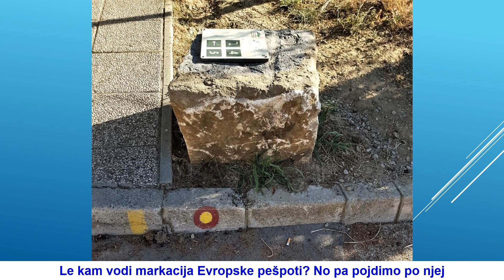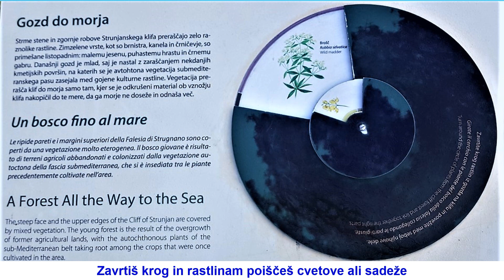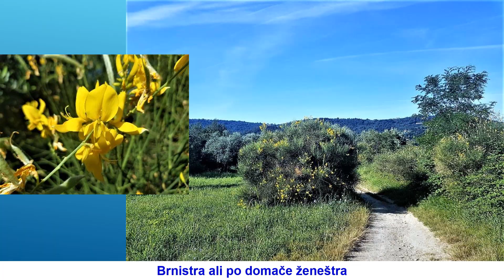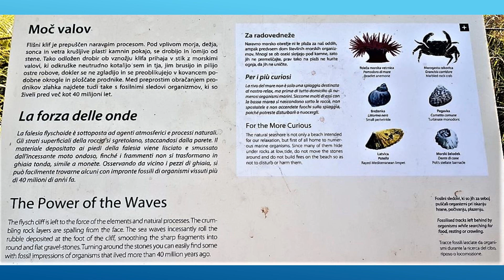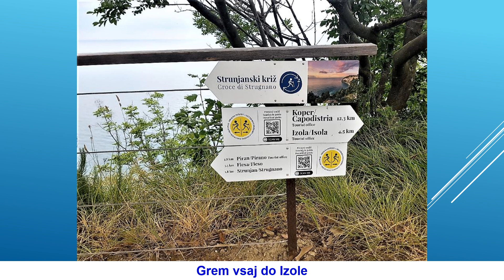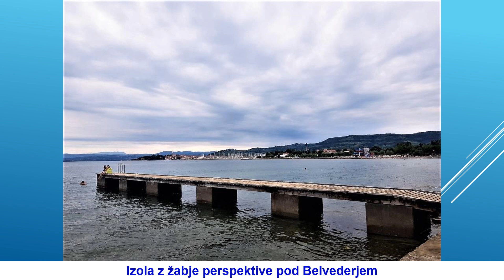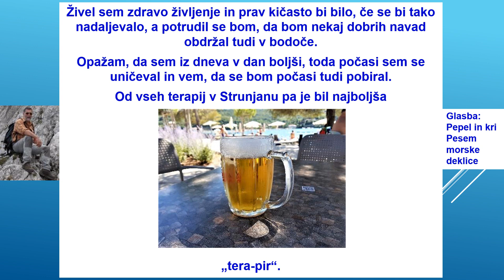70 2021 Strunjan